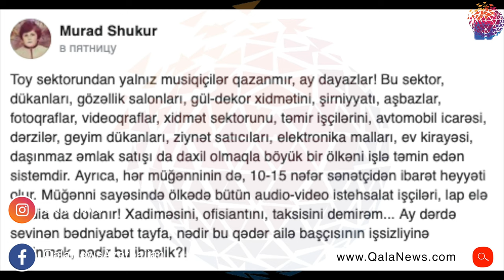Murad Arif od püskürdü - Ay dərdə sevinən bədniyyət tayfa